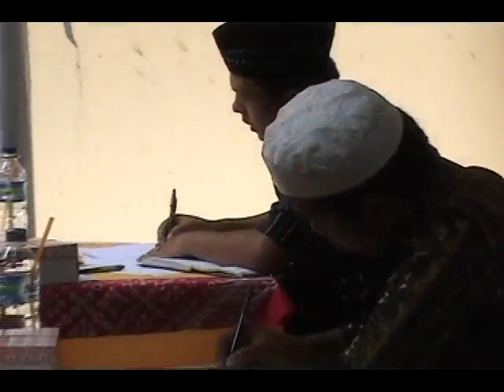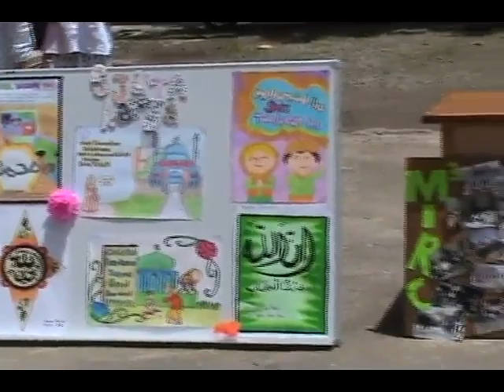SMK PANCAKARYA-LOMBA NASYID (AT sma 7 tangerang) by Yanspadz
ROHIS SMK PANCAKARYA